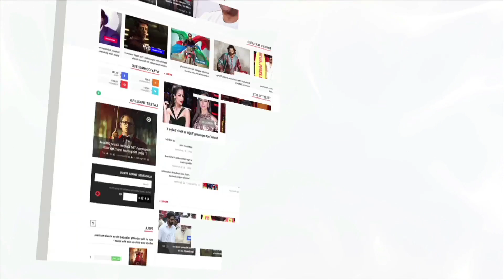Public Review: Batti Gul Meter Chalu | Shahid Kapoor, Shraddha Kapoor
Batti Gul Meter Chalu is a 2018 Indian Hindi-language social problem film directed by Shree Narayan Singh starring Shahid Kapoor, Shraddha Kapoor, Divyendu Sharma, and Yami Gautam which tells the story of inflated electricity bills in rural India. So before you catch the movie in theatres, check out the public review of the film.